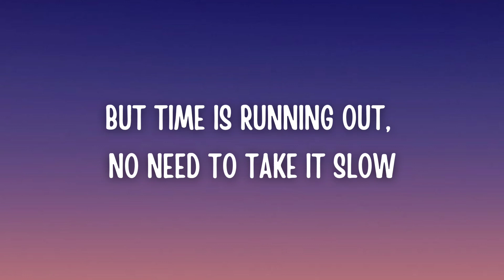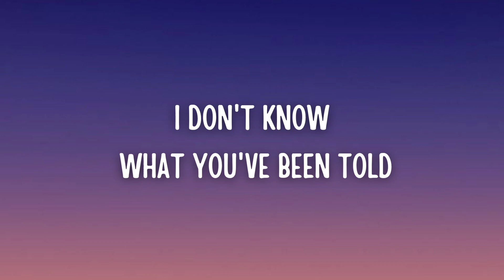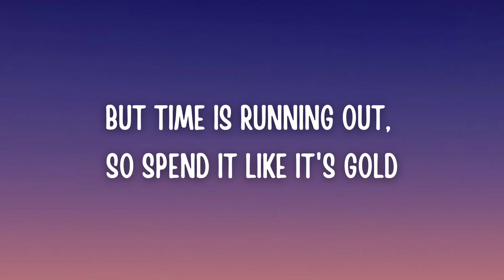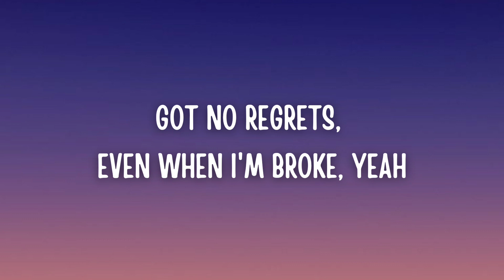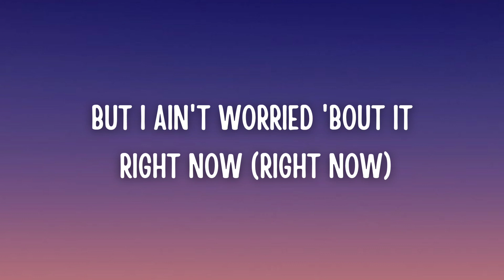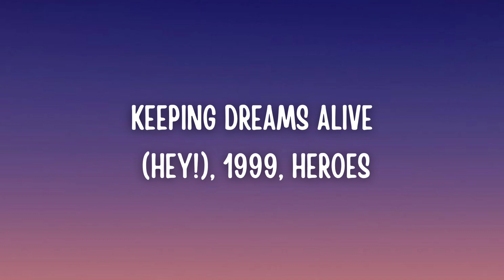OneRepublic - I Ain't Worried (Lyrics)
I ain't Worried Lyrics
Song by OneRepublic

Keeping dreams alive (hey!), 1999, heroes
Swimmin' in the floods (hey!), dancing on the clouds below

Hey!

Hey!

(Ooh-ooh, oh-oh, ooh-ooh)
Oh, no-no

I ain't worried 'bout it (ooh-aah, aah-ooh)

Hey!
I ain't worried 'bout it (ooh-ahh, aah-ooh)
Hey!